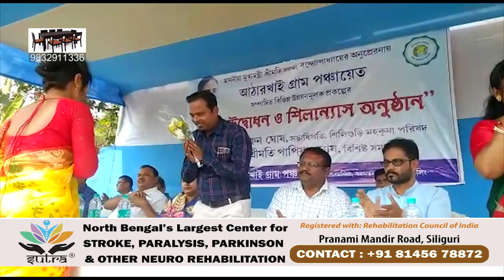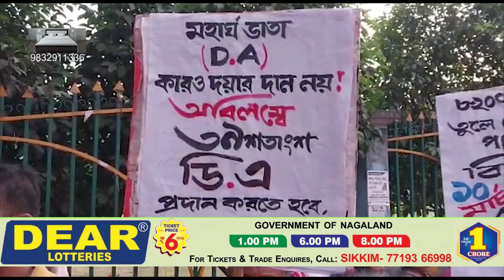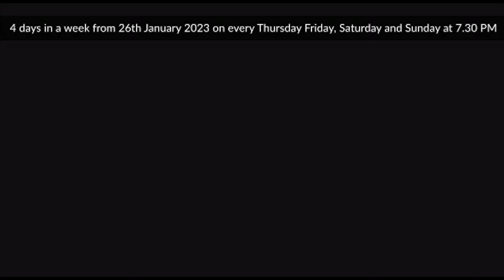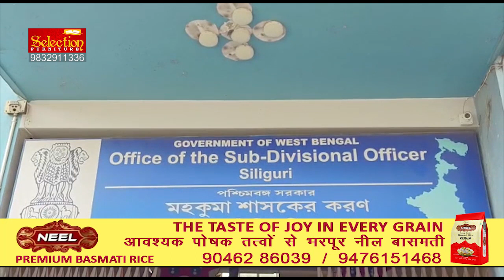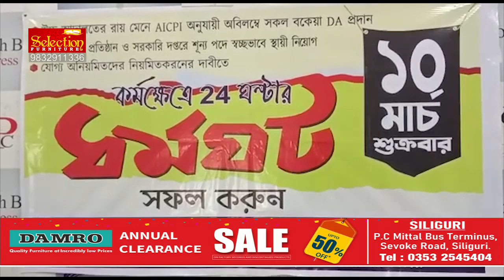Hindi News | Evening | 9th March 2023